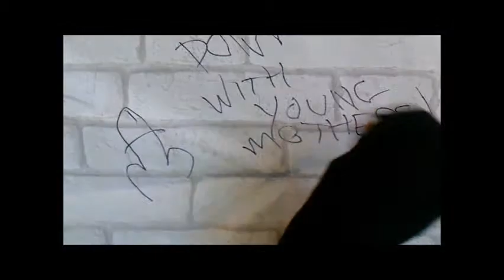Chapman Brothers My Bruvver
The cheeky chucklesome Chapman Brothers Glovvie glove puppets in video by John Gathercole and Clare Brewster of Terry Scotts hit My Bruvver.

I do no own any rights to the music used in this video.